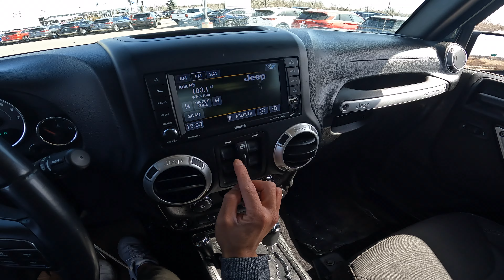Jeep Wranlger Sahara - POV Test Drive 3D Audio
Canadian version: 2018 Jeep Wranlger Sahara

Chapters:
00:00 - Intro Virtual Tour
05:43 - Inner Town Driving
07:42 - Highway Driving
09:00 - Casual Driving

Vehicle used: 2018 Jeep Wranlger Sahara
Location: Calgary, Alberta Canada
Dealership: Hyatt Infiniti